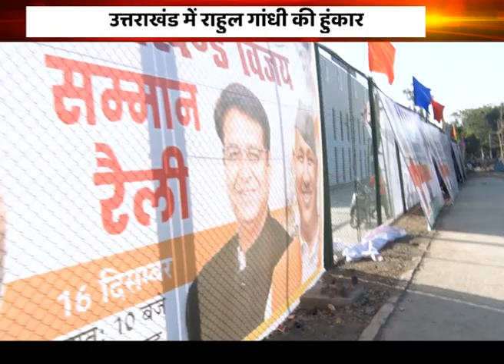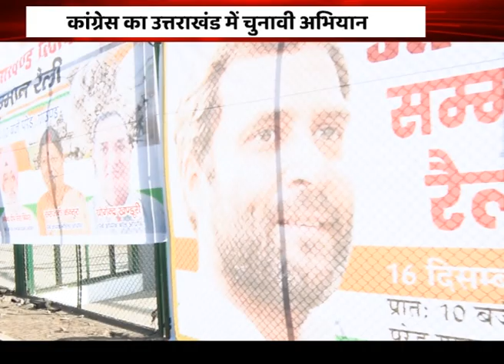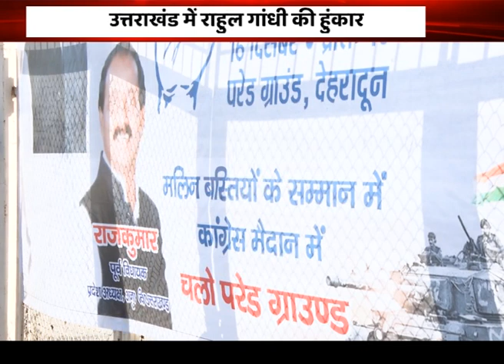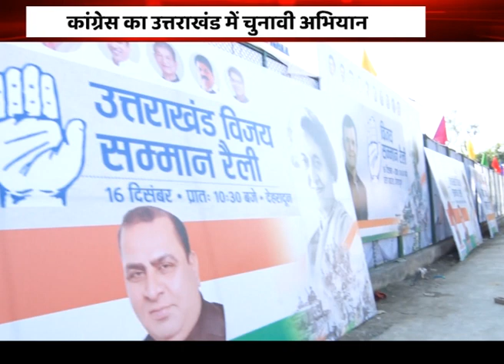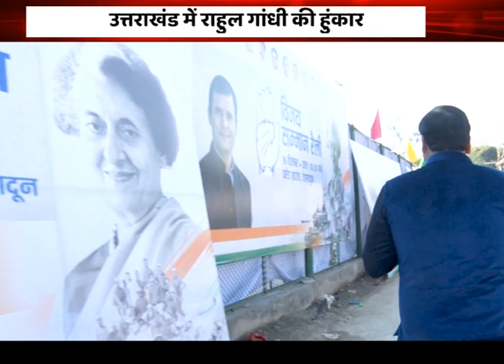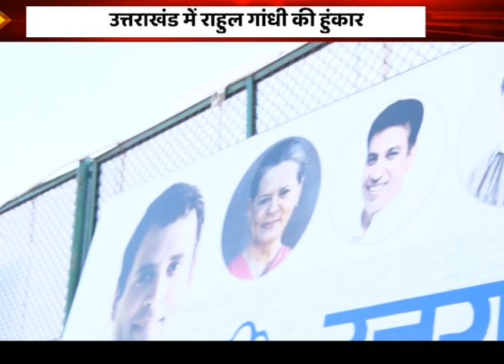मोदी के रैली के बाद उत्तराखंड में अब राहुल भरेंगे हुकार | Latest News | Hindi News | Breaking News